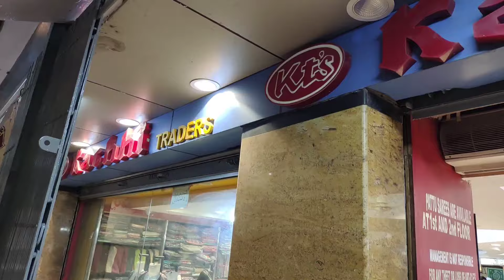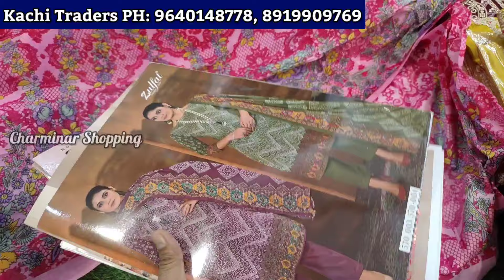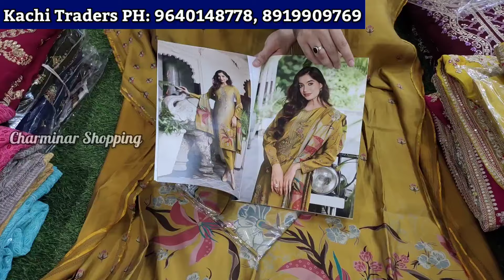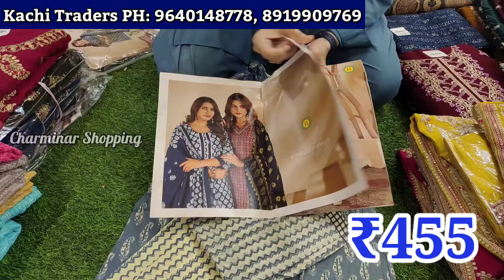Hyderabad Wholesale Dress Materials ₹190/- Pakistani Fancy Work Suits Charminar Shopping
Hyderabad Wholesale Dress Materials ₹255/- Pakistani Fancy Work Suits New Models

Shop Adress:
Kachi Traders
21-1-746 to 750, Lower
Ground, Sbh Lane, GS
Complex, Rikabgunj, Hyderabad